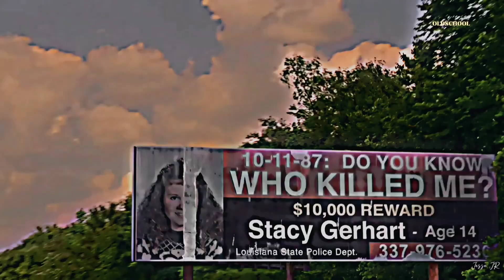Sadness And Nothing